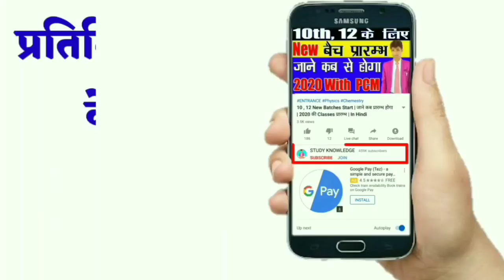एल्कोहल , फिनॉल , ईथर | 12th Chemistry NCERT | PART - 3,| Second Paper | in Hindi